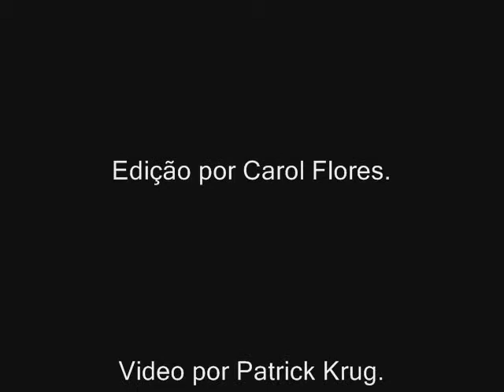Epica - Chasing The Dragon LIVE!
Citybank Hall, Sao Paulo/Brazil 20-09-08. Video by Patrick Krug.